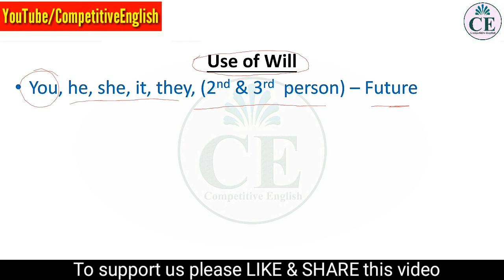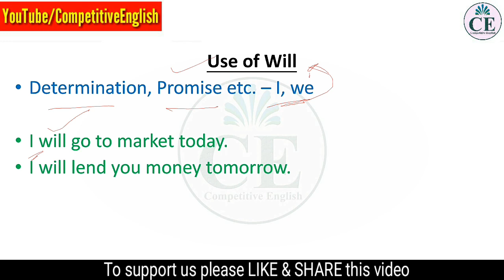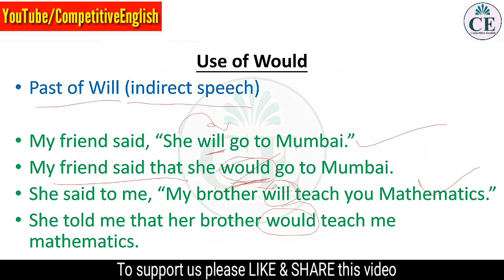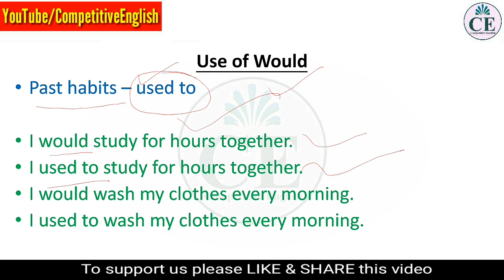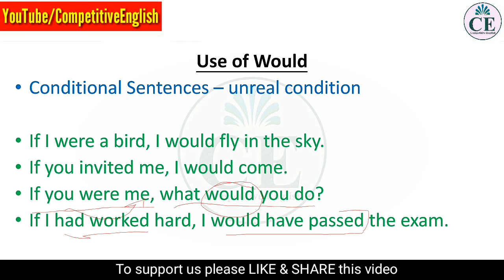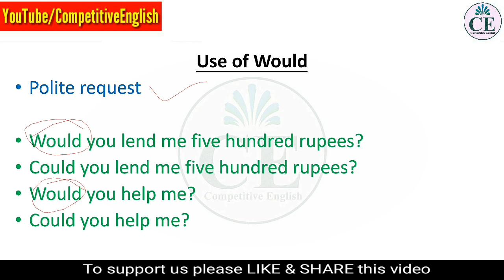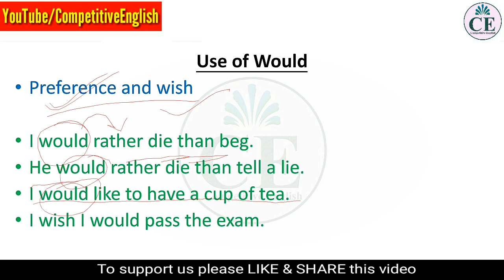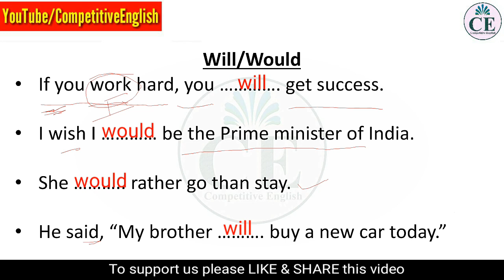MODALS | USE OF WILL WOULD MODAL VERBS IN ENGLISH GRAMMAR | HINDI | COMPETITION EXAMS | VIKASH SIR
A modal auxiliary verb gives information about the function of the main verb that it governs.
In this video MODALS | USE OF WILL WOULD MODAL VERBS IN ENGLISH GRAMMAR | HINDI | COMPETITION EXAMS | VIKASH SIR I am explaining Modals use, Rules and Examples exercises. I will explain the use of can, could, may, might, shall should, will, would. These  are very Important for every competitive exam like Bank Po, SBI Po, ssc cgl, chsl, mts, CAT and ALL COMPETITION EXAMS...

Regards,
Competitive English Team